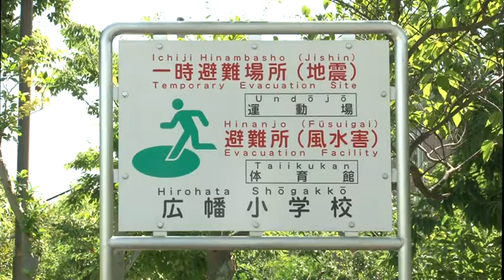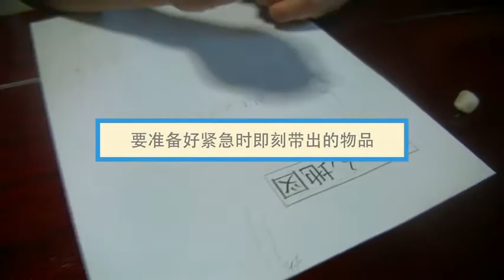岡崎市（公式）/避難場所・大雨・平常時の備え（中国語）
大雨や地震などの災害時でも落ち着いて対応できるように平常時の備え（避難所の場所・緊急連絡先・危険箇所の確認、懐中電灯・携帯ラジオ・飲み水や食べ物などの非常持ち出し品の準備、家族で防災ミーティング、地域の防災訓練への参加など）について紹介しています。
配信言語は、日本語・英語・中国語・ポルトガル語・タガログ語・スペイン語の６カ国語になります。